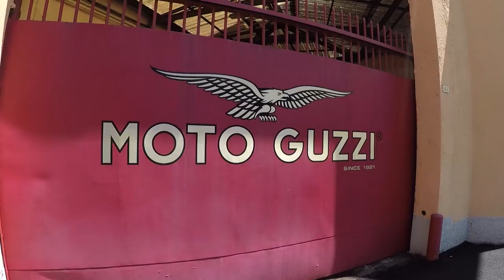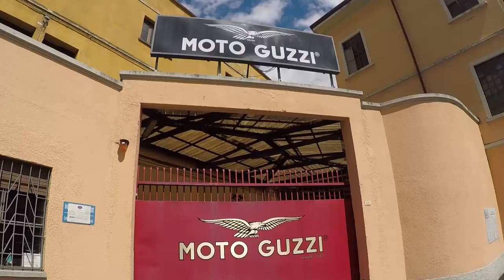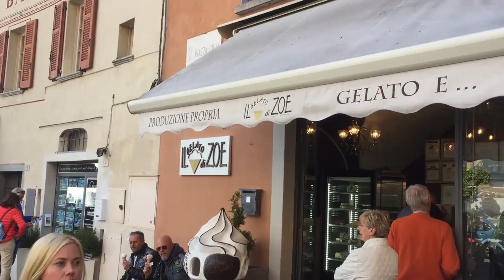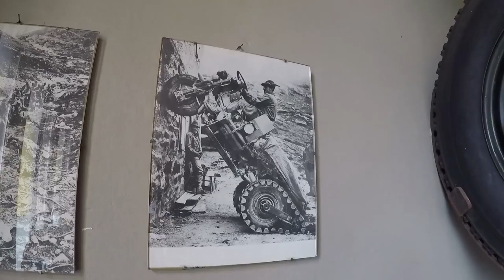Moto Guzzi Museum and Lake Como Moto Vlog: Meat and Motorcycles Italy EP01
The Moto Guzzi Museum tour in Lake Como -Mandell Del Lario plus Lake Como. Italy Vacation MotoVlog EP01

First video from my recent vacation to Italy.  Stopped in Lake Como to visit the Moto Guzzi Museum and do some serious Relaxing.

g

Helmet-Shoei RF 1200
Camera GoPro Hero5
GoPro Mic Adapter
Mic Sony ECM-CS10
Audio Tascam DR-05
PolarPro Strap Mount
Deadcat Mic Wind Cover
Silicon Cover for GoPro
GoPro side Mount
Bracket Screws
Extender bracket

Other Gear

Shoes- TCX Groove Waterproof Boots
Pants- Speed and Strength Dogs of War Pants

A good Second Choice
Calphalon Classic Saute Pan
Le Creuset Dutch Oven
Or a little Cheaper
Instant Read Thermometer
Flat Edge Wooden Spoon